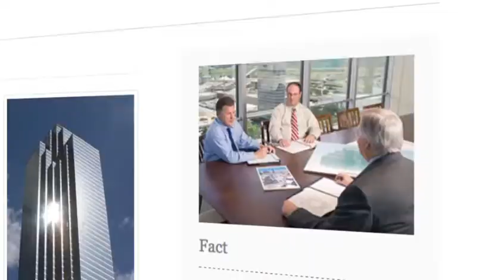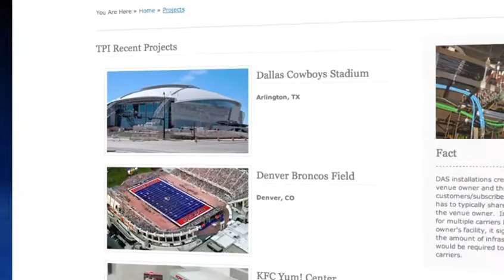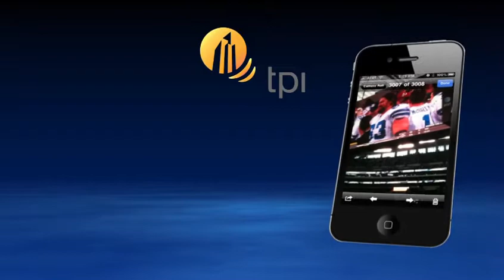TPI's Distributed Antenna Systems Score with Sports Venues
When fans at the massive new Cowboys Stadium in Arlington, Texas use their cell phones to make a call, check scores on the mobile web or post pictures to their Facebook pages, they're using Telecommunication Properties Inc.'s playbook for robust in-building wireless services.

TPI, an industry leader in distributed antenna systems (DAS) since its founding in 1985, has the challenging task of making sure all the cell phone signals and wireless data coming into and out of Cowboys Stadium gets to where it's supposed to go on Sundays in the fall. The company says it can put all the various players - sports arena owners, wireless providers, venue contractors and fans - on the same team thanks to its expertise in cell site location, antenna technology and wireless systems.